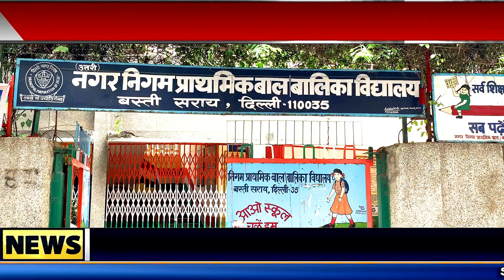Delhi के Ward-82 में North MCD का स्वास्थ्य जांच शिविर, पार्षद प्रेरणा सिंह को लोगों ने किया धन्यवाद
स्वतंत्रता दिवस की 75वीं वर्षगांठ पूर्ण होने के उपलक्ष्य में उत्तरी दिल्ली नगर निगम के तत्वाधान में स्वास्थ्य शिविर का आयोजन हुआ । कार्यक्रम के एमसीडी स्कूल सराय बस्ती में आयोजित हुआ जिसमें शुगर, ब्लड प्रेशर, नेत्र जांच, महिला रोग, दांत रोग, बाल रोग की जांच के साथ ही पोस्ट कोविड सलाह भी दी गयी। कार्यक्रम में में सीएमओ डॉक्टर एचएस मीना, पूर्व पार्षद और समाज सेवी तरूण कुमार और साथ ही कई स्थानीय प्रमुख लोग भी मौजूद रहे।

DON'T MISS :-